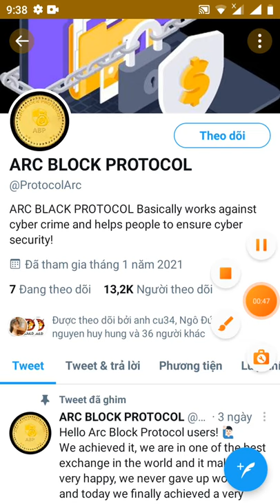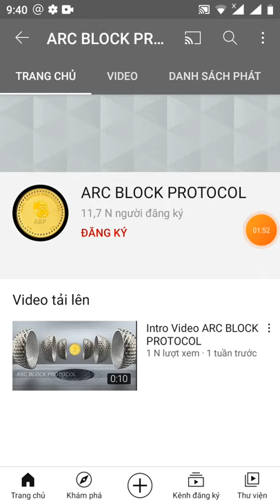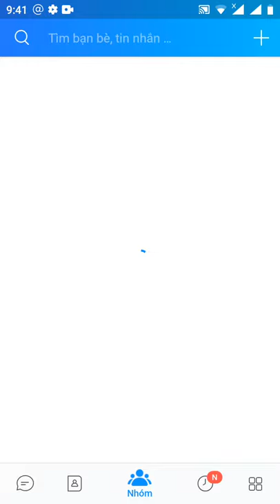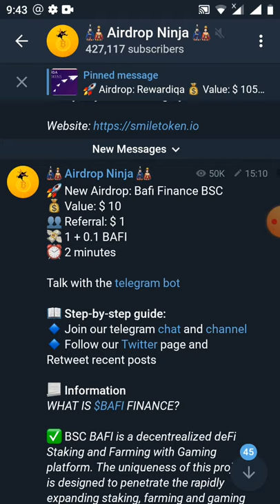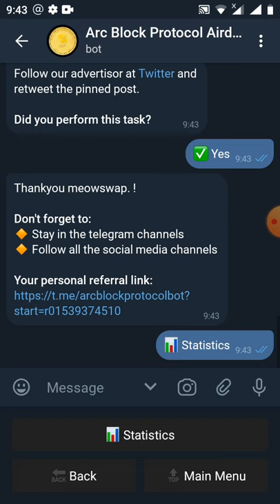hướng dẫn nhận 50 token ABP Roud2 (dự án tiềm năng)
Link đk